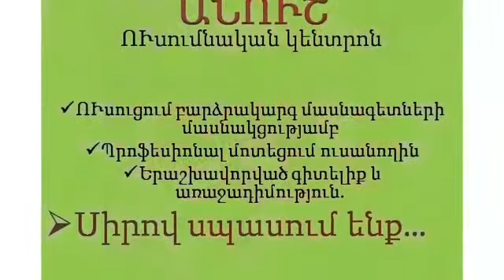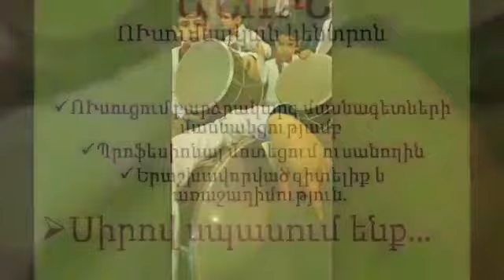ANUSH USUMNAKAN KENTRON